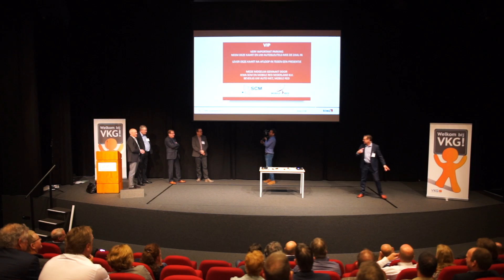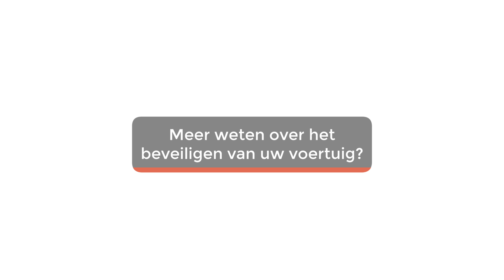Kiwa SCM relay attack demonstratie bij VKG experience Louwman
Hoe worden auto’s gesloten met Relay Attack? Kiwa SCM demonstreert hoe dieven voertuigen met Keyless Entry eenvoudig openen. Kiwa SCM certificeert voertuigbeveiliging. Bekijk voor meer informatie.